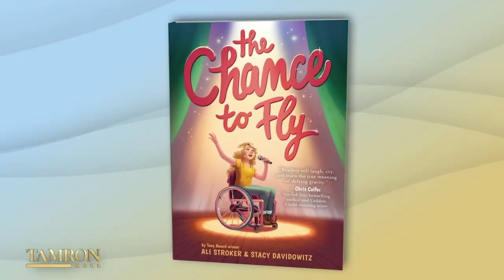Ali Stroker Is Changing the Narrative About Living with Disabilities One Role At a Time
You may know actress and singer Ali Stroker from making history as the first person in a wheelchair to appear on Broadway and win a Tony Award. Now, she’s releasing her debut novel. She stops by “Tamron Hall” to tell us about “The Chance to Fly” and representation for the disability community.